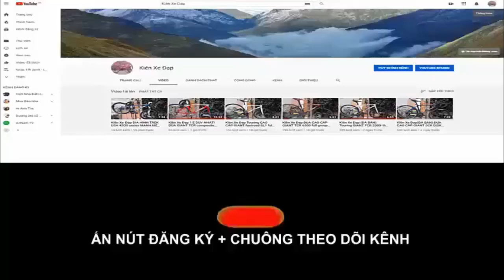Kiên Xe Đạp SIÊU PHẦM CỰC HIẾM GIANT ANYROAD 1 xuất ÚC giá 14tr8 zalo 0975709943